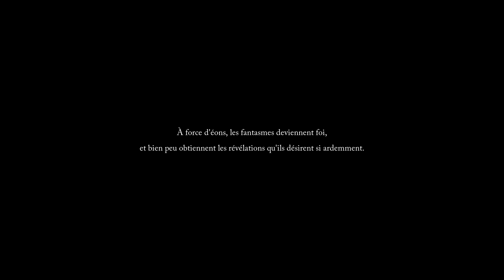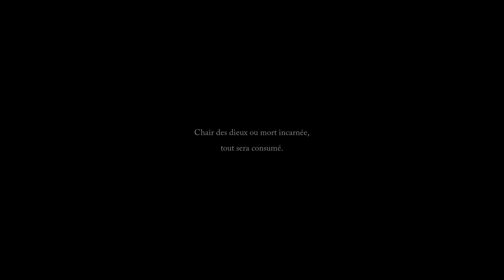DÉCOUVERTE - Lords Of The Fallen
Bienvenu sur cette vidéo découverte sur Lords Of The Fallen !

Lords Of The Fallen sorti le 13/10/2023 était un jeu que j'attendais étant donné que j'avais joué au premier et reconnaissant tout à fait que ça n'était pas le jeu de l'année, j'avais quand même globalement passé un bon moment dessus ! Donc évidemment, quand ce reboot a été annoncé, j'étais très curieux de voir ce qu'il allait donné.

Alors effectivement, petite découverte tardive mais c'est une découverte/1ère vidéo avec mon nouveau pc, acheté spécialement pour notre ami Dragon's Dogma II ! Donc découverte/présentation colle plutôt bien quand même.

RÈGLES DES COMMENTAIRES :

Trois mots : Respect, Convivialité, Politesse.

- Pas d'insultes, de propos insidieux ou dénigrants.
- Pas de spam, pas de commentaires en Caps Lock ou de pub.

Tous commentaires ne respectant pas ces règles se verra supprimés et le compte de l'utilisateurs se verra masqué, voir bloqué de la chaîne.

Merci par avance pour le respect que vous accorderez à ces quelques règles.